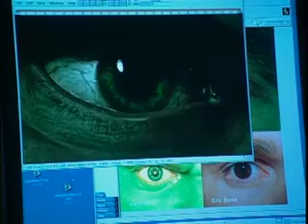The Great Ang Lee Featurette